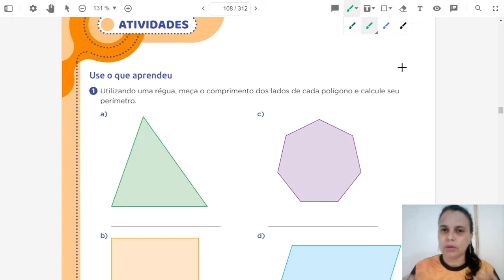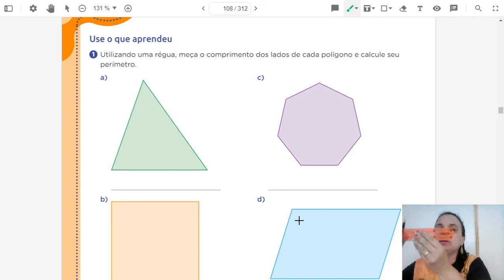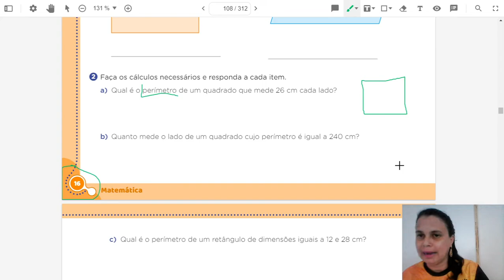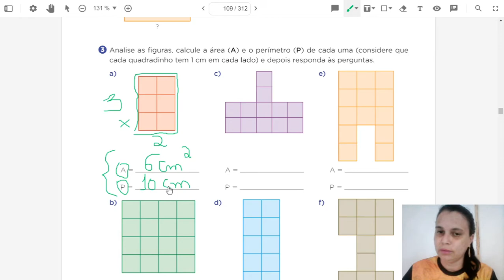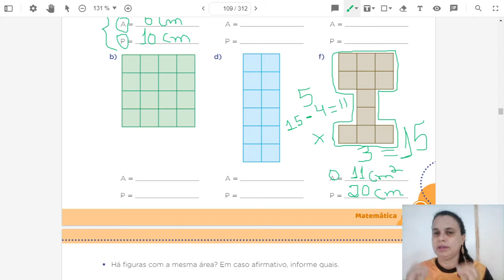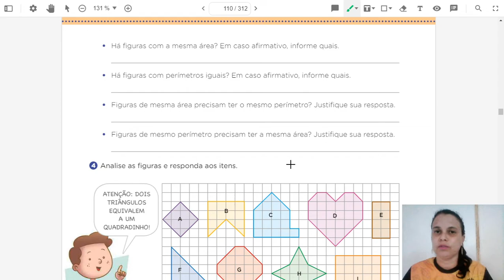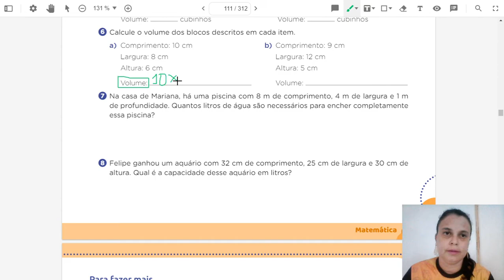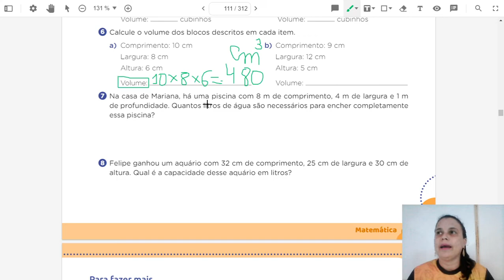Aula de Matemática/ 5º ano/ Prof.ª: Michelle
Resolvendo atividades!